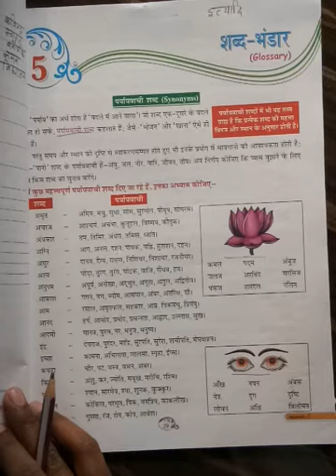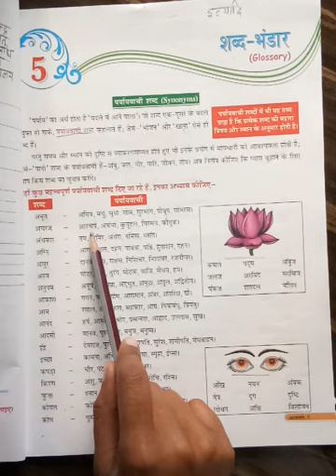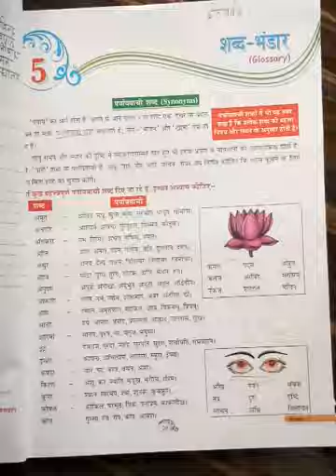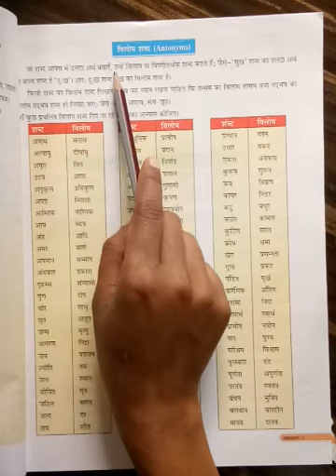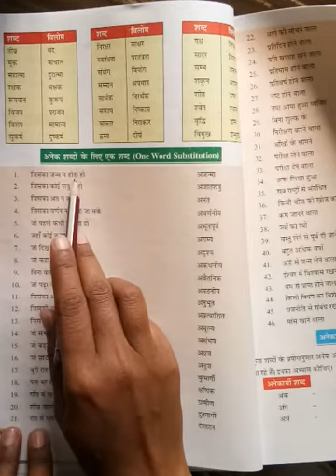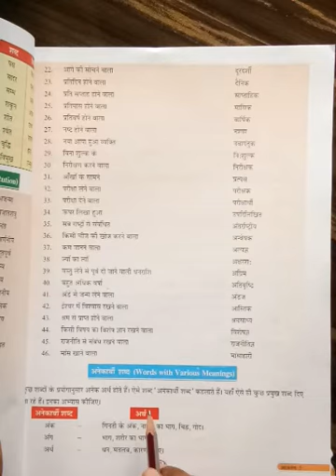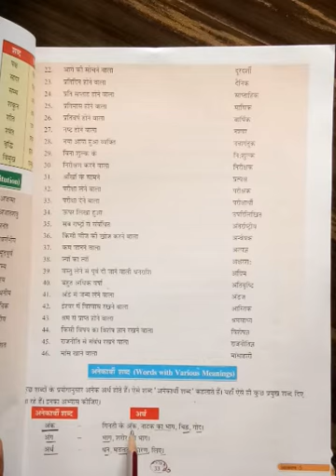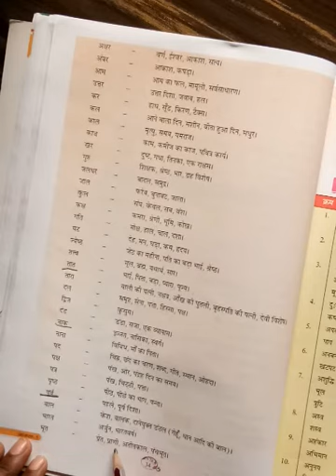Hindi Grammar - class -5th - ch -5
This video is for class5